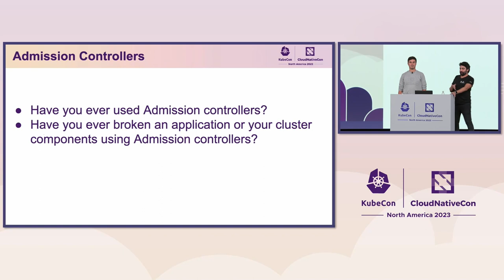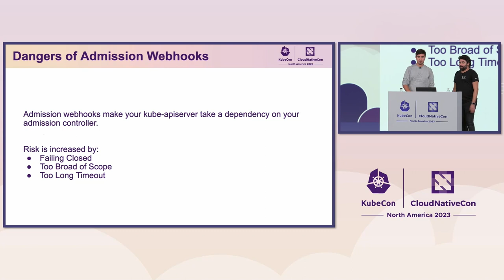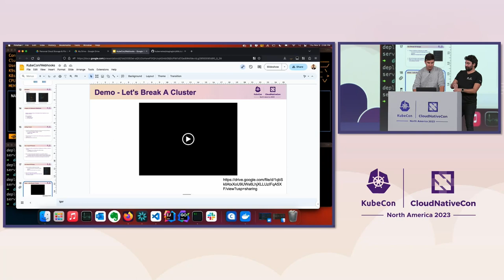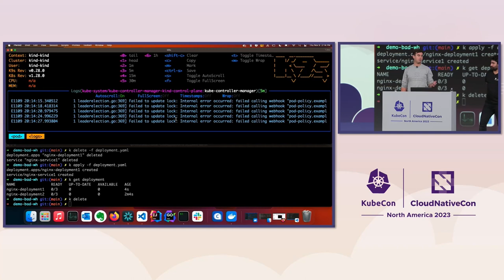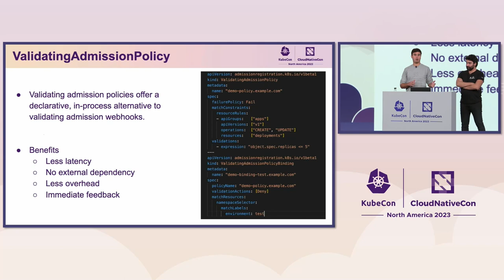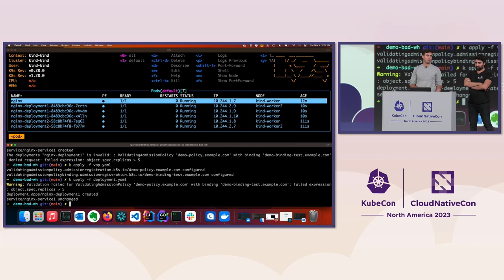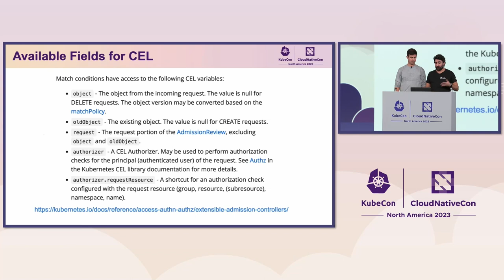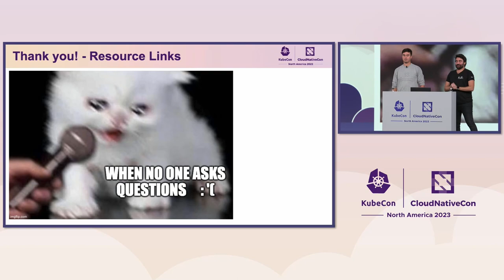Safeguarding Clusters: Exploring the Benefits and Navigating... - Amine Hilaly & Igor Velichkovich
Safeguarding Clusters: Exploring the Benefits and Navigating the Dangers of Admission Controllers - Amine Hilaly & Igor Velichkovich, AWS

Admission controllers are critical components in Kubernetes clusters, responsible for enforcing policies, performing security checks, and even mutating resources during resource admission. However, these controllers can introduce potential risks and vulnerabilities that may compromise cluster stability. In this session, we will dive into the concept of admission controllers, exploring their inner workings, imeplementation, and how they can inadvertently disrupt cluster functionality. Additionally, we will explore the use of new features levering Common Expression Language (CEL) in the Dynamic Admission Controllers. Join our live demo to witness the thrilling chaos of admission controllers! We'll showcase practical techniques to fix, break, and effectively mitigate risks. Discover their hidden dangers and unlock the secrets to (un)secure your clusters!